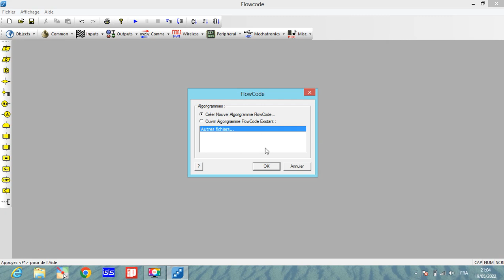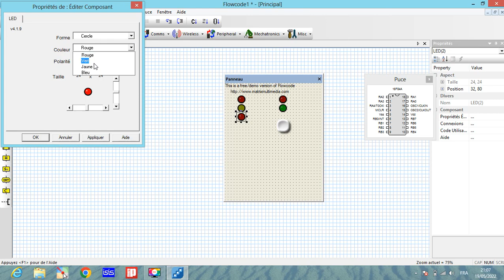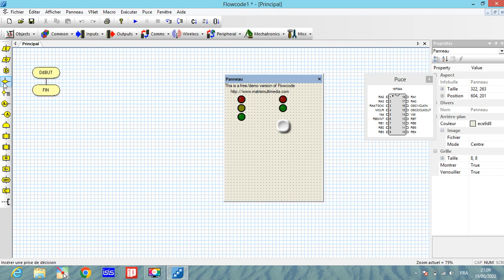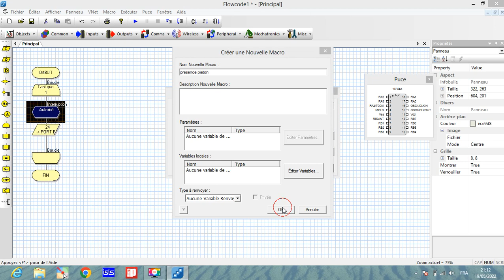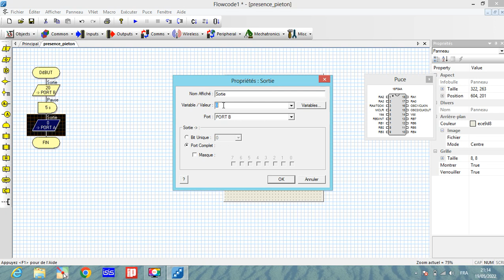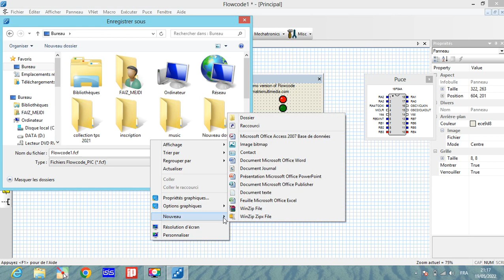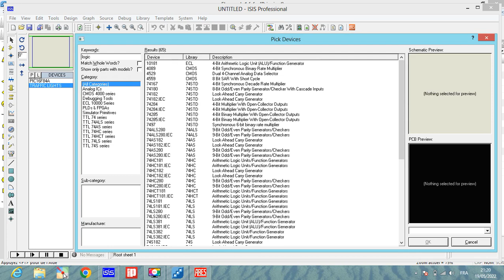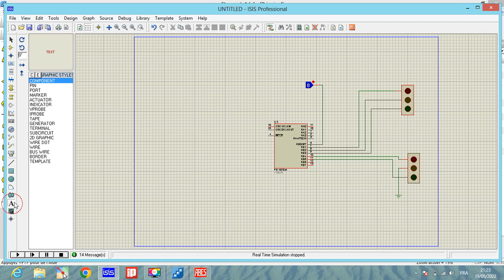TP interruption 3sct